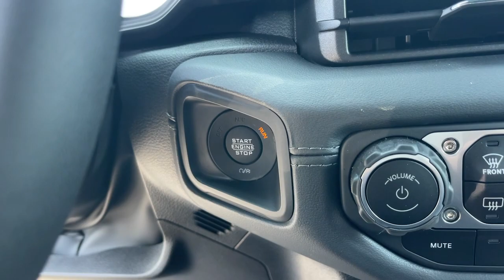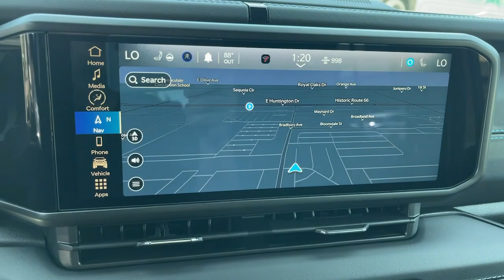2024 Jeep Wrangler Monrovia, Pasadena, Los Angeles, Montebello, Azusa, CA B416004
Silver Zynith Clearcoat New 2024 Jeep Wrangler High Altitude 4xe available in monrovia, California at Monrovia CDJR. Servicing the Pasadena, Los Angeles, Montebello, Azusa, CA area.

Monrovia CDJR
1305 S Mountain Ave

2.0L I4 DOHC.